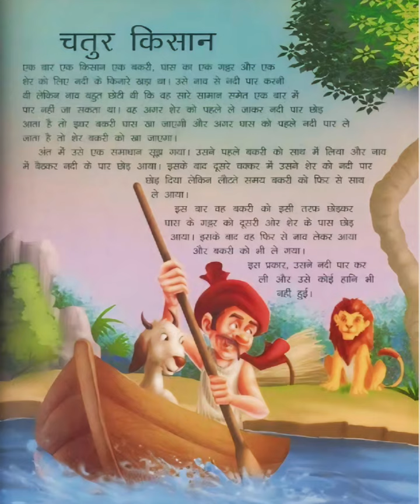चतुर किसान की कहानी || hindi Moral stories|| Hindi story || new hindi story